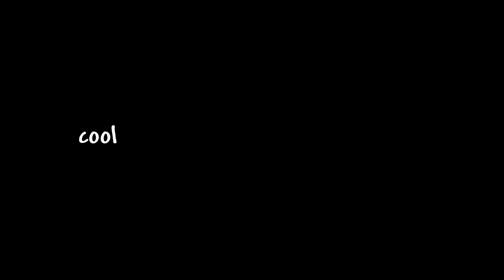Terraria 1.4.4 OVERHAULED this weapon...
Now good against King Slime!